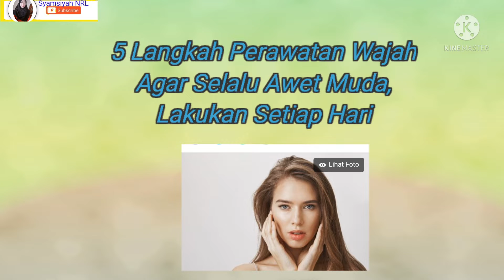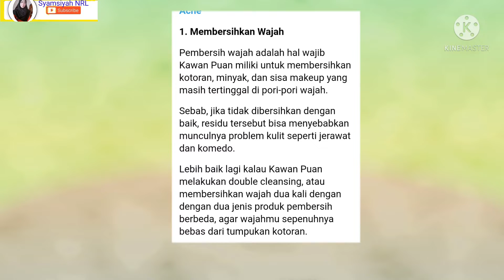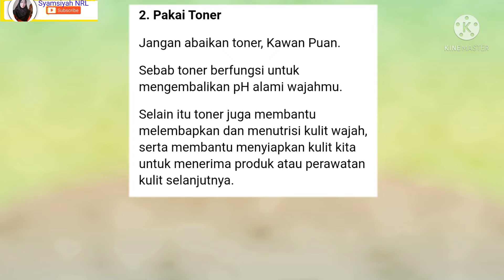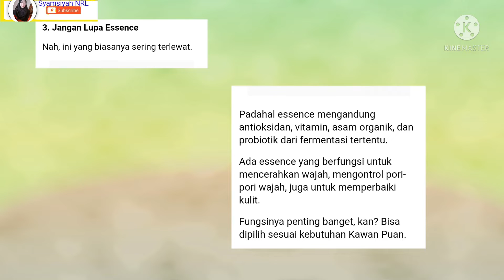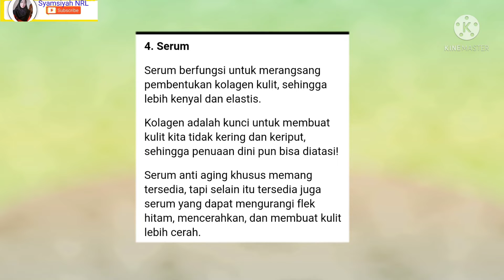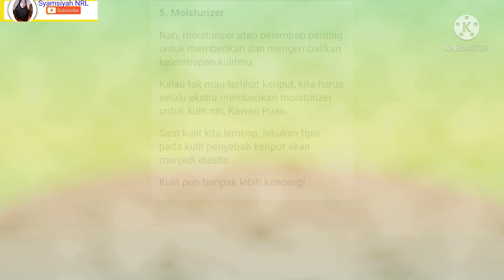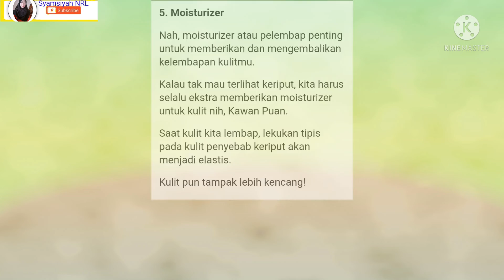RAHASIA AWET MUDA,kulit tampak lebih muda _KRIM NRL BPOM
kali ini saya akan bahas
RAHASIA AWET MUDA,

sangat penting perawatan agar wajah tetp terawat terhindar dari wajah keriput dan penuaan dini. ikuti 5 langkah ini agar wajah tetap awet muda dan kencang.

Produk NRL ORIGINAL